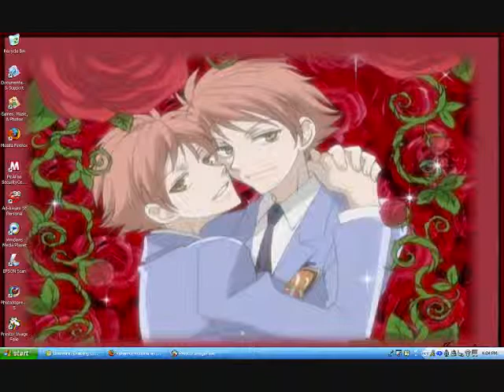Sex Bomb-Hitachiin Twins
this video i got curious on how it would come out.  putting this song with the twins might have been a little interesting.  there wuz one part where i had just a tiny bit of trouble timing it just right, but hopefully nobody notices.  hope u like.  i had fun making it and kinda liked the outcome after it wuz finished.  plz rate and comment!